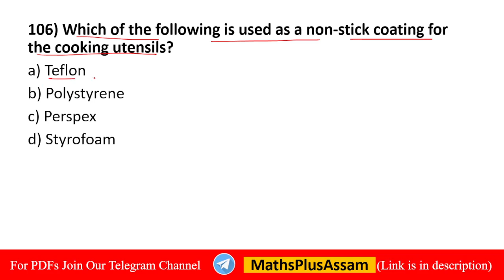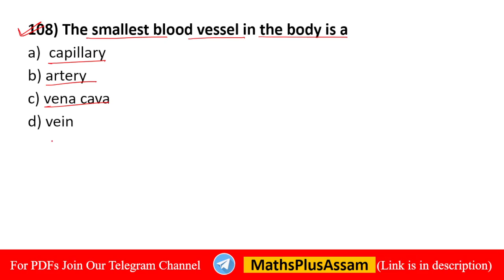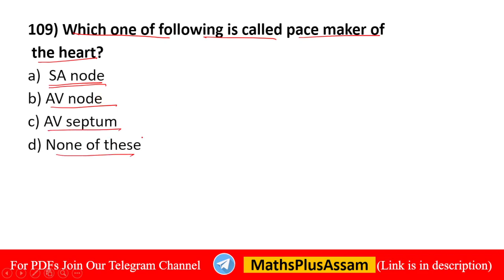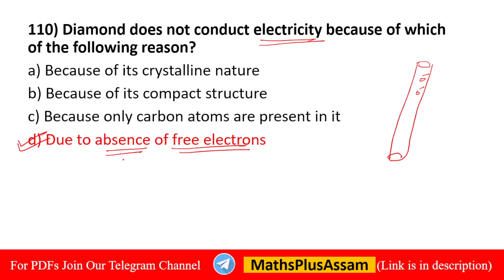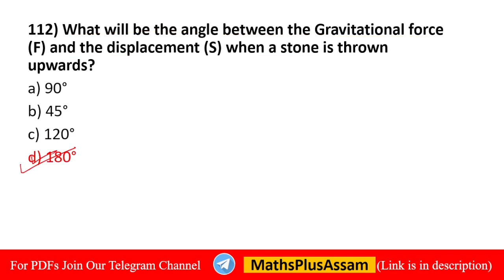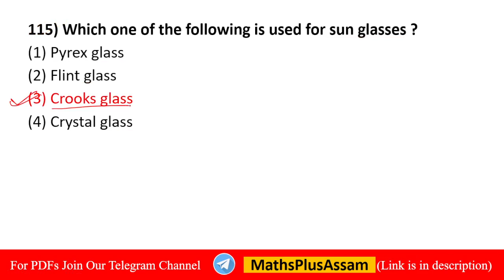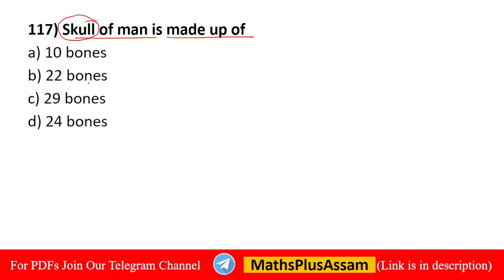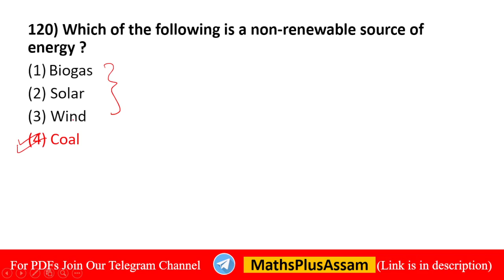DHS Grade 3 Exam 2023 || General Science || 150 টা Important MCQ (Part - 8) || Maths Plus Assam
DHS 150 science mcq part 8

Dhs previous year maths question
Dhs mock test
Dhs maths and Reasoning